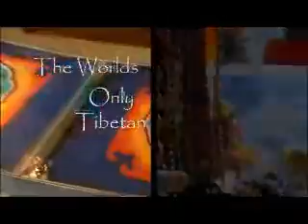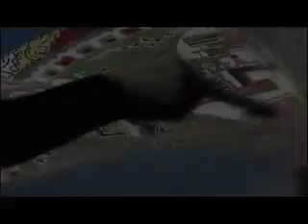OM Healing Art Center, Massage, Acupuncture, Yoga, Tai Chi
Omaha Healing Art Center offering Classes, Massages, Acupuncture, Yoga, Tai Chi, Poetry, Tea Bar, Rentals, Events and more

Chuck Amoura
Omaha Video Production